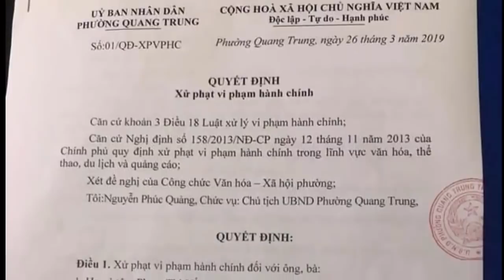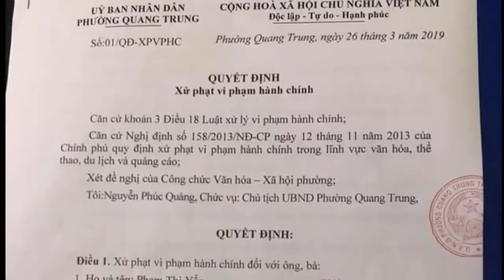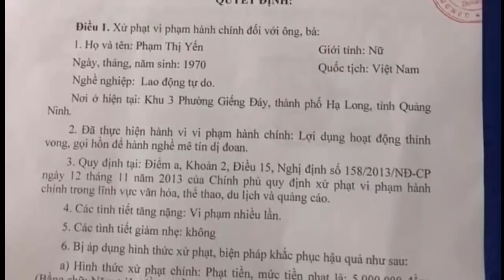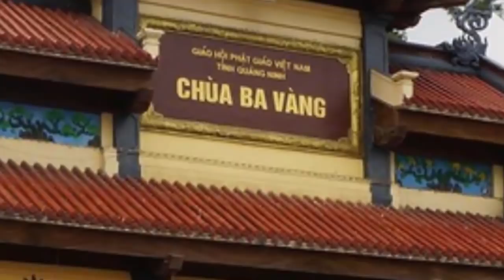Bà P. Thị Yến lên tiếng x,in l,ỗ,i gia đình NS gia,o g,à Cao Mỹ Duyên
Tìm kiếm